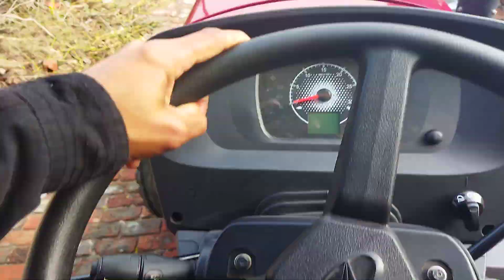MAHINDRA ARJUN 655 DI NOVO 65 HP 💪💪 REVIEW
655 mahindra tractor
655 arjun novo
arjun 655
mahindra tractor
mahindra Arjun novo 655
mahindra tractor modified
mahindra Arjun turbo fitting